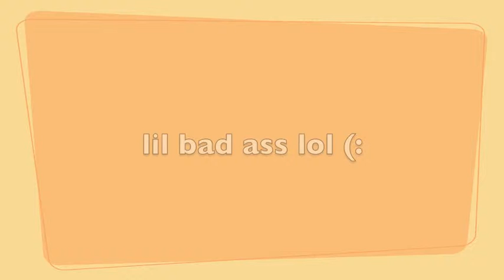cunning jenna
how cunning is she?. oh the first part is our opening for some things